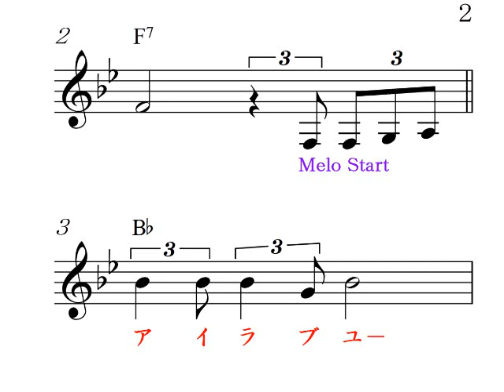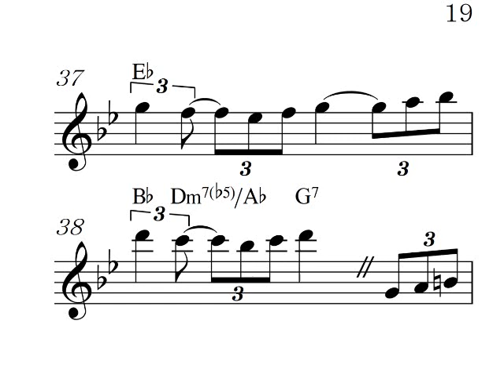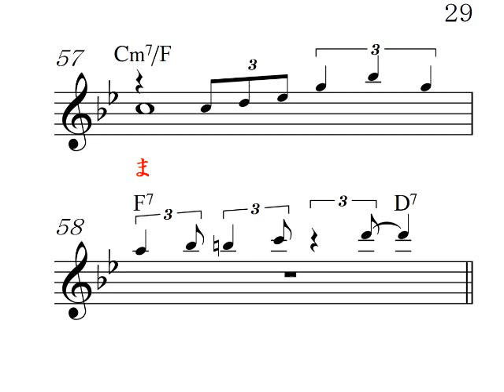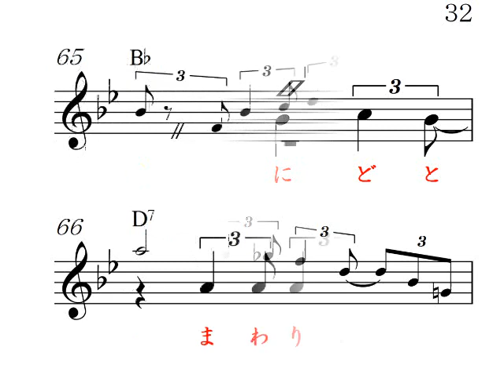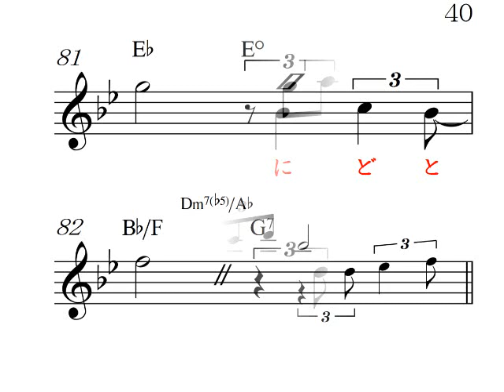アイラブユーBbｶﾞｲﾄﾞﾎﾞｰｶﾙ